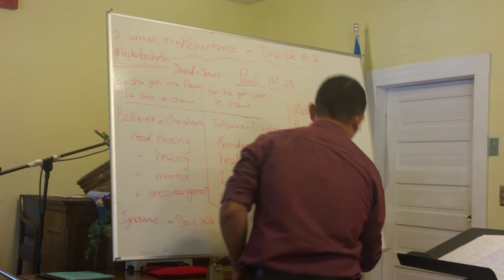Lahu Baptist,Church. NC. ON 2017